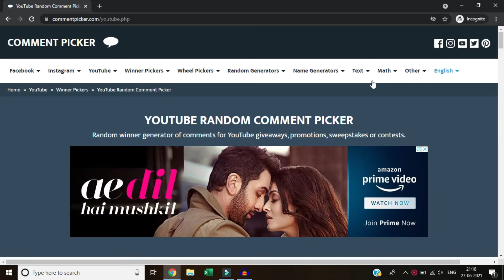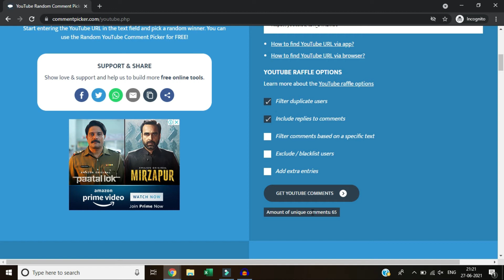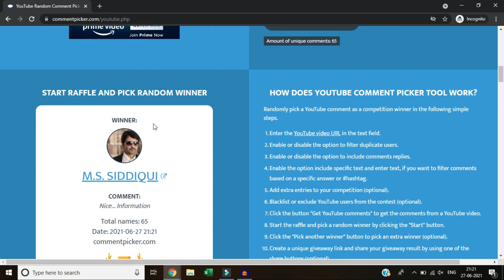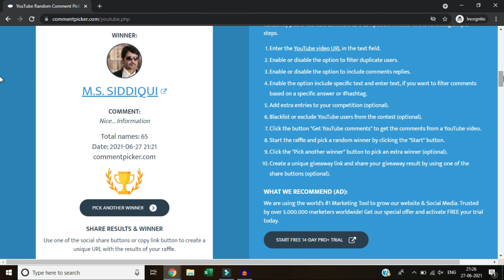Giveaway Winner & Big Announcement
Agar apko humari video pasand aati hai to isse like kijiye aur apne friends and family ke saath share kariye.

My Mic